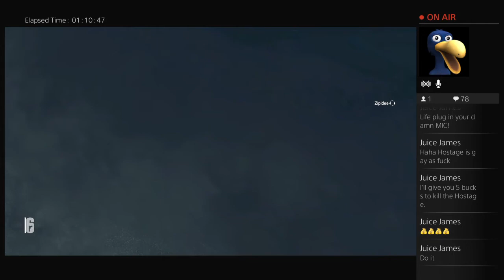Roosevelt's Live PS4 Broadcast